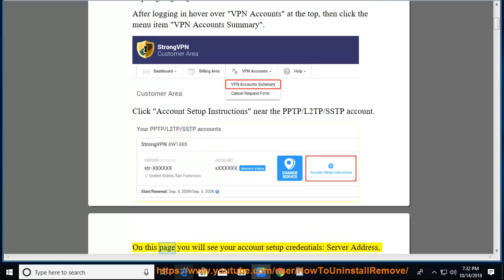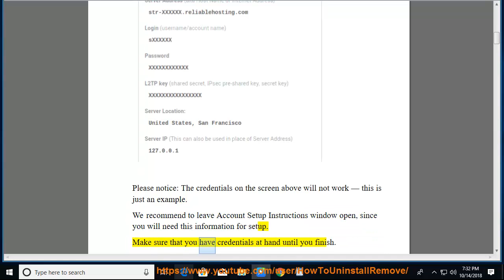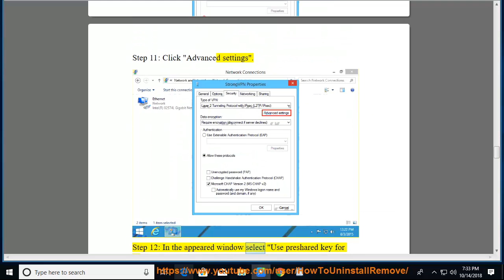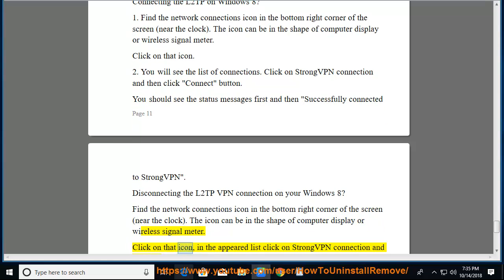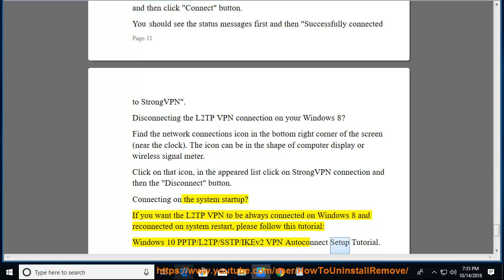Set up StrongVPN L2TP in Windows 8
Hit to fully Set up StrongVPN L2TP on Windows 8.